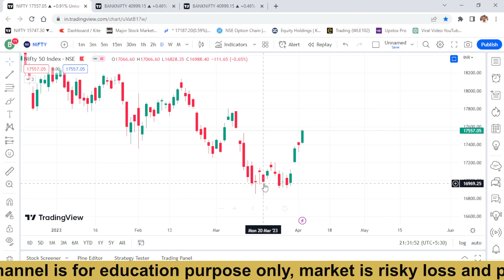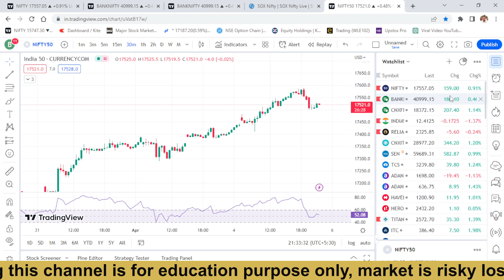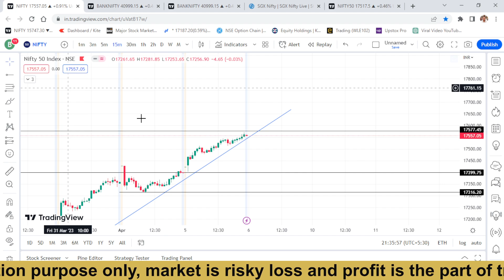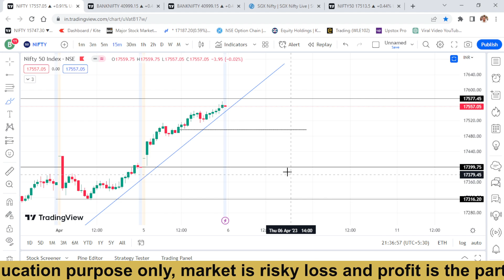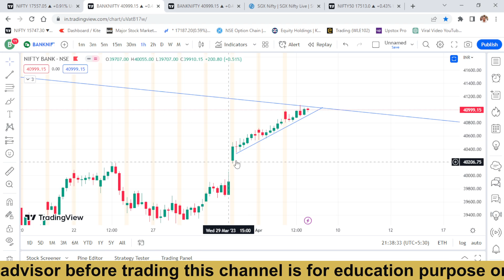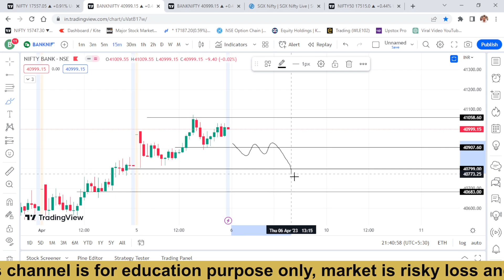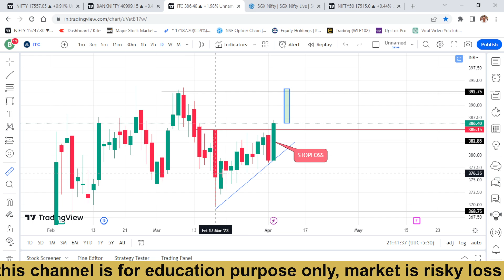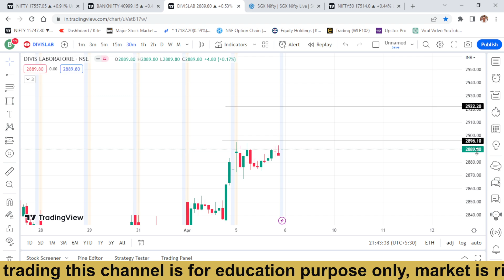RBI POLICY |DAILY ANALYSIS | NIFTY | BANKNIFTY | EXPIRY SPEICAL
RBI POLICY |DAILY ANALYSIS | NIFTY | BANKNIFTY | EXPIRY SPEICAL#banknifty

➡️ Dhan👇
  "Best Broker"   "Trading View Pro Version Free" "50% Brokerage off for Women"